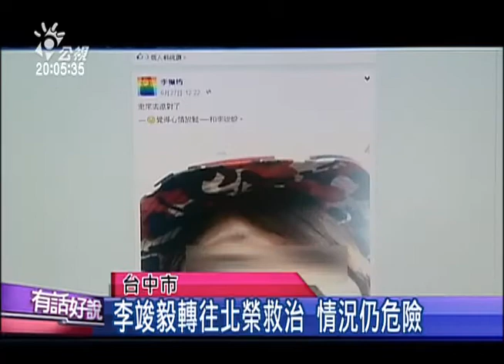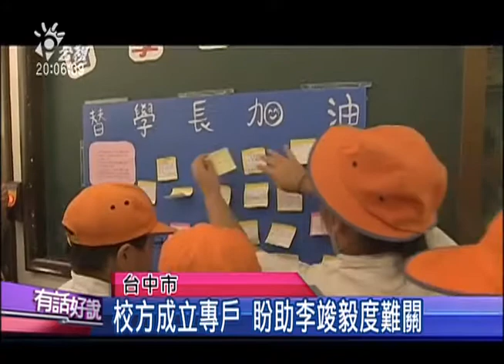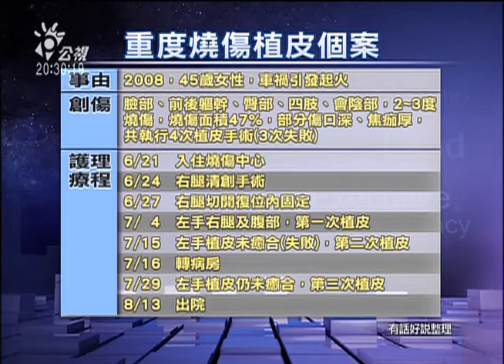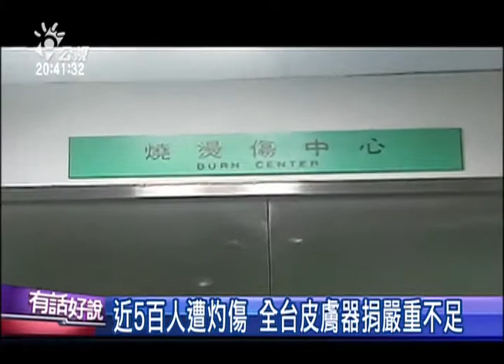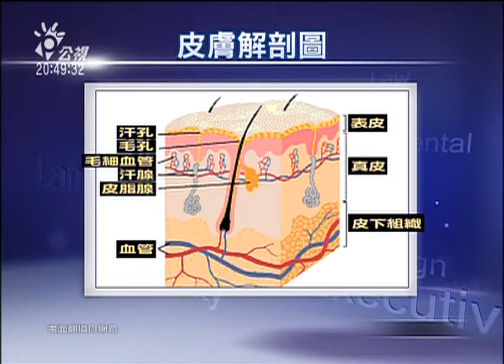20150630 有話好說 (第100集) 生死救援關鍵期！240人仍在加護！